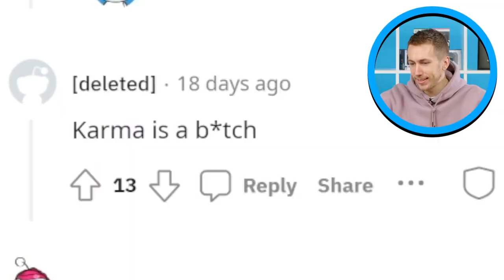Miniminter Explains Getting A Chow Chow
Simon/Miniminter/MiniminterShorts